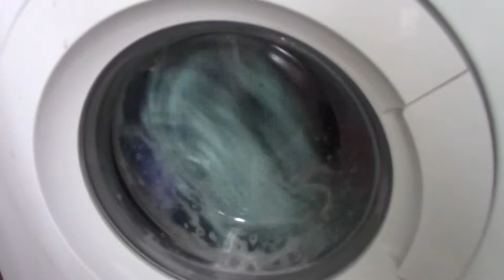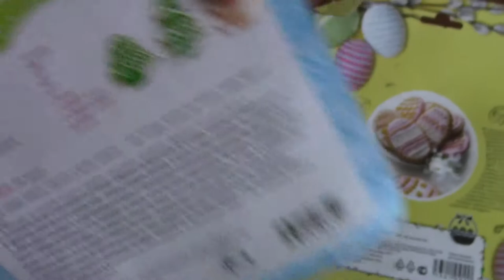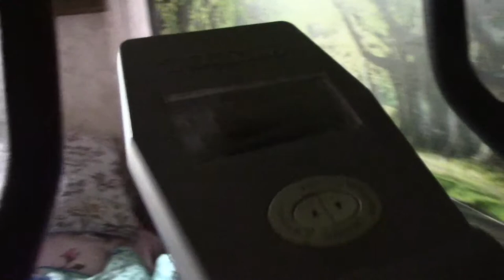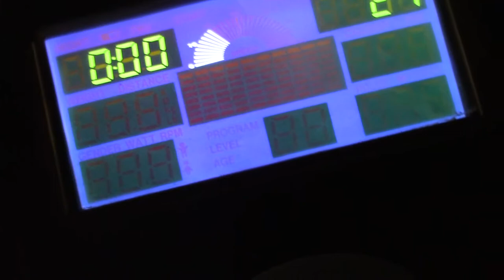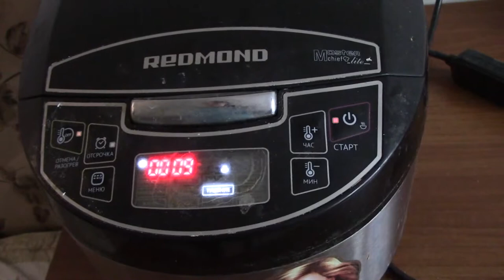Art Manij VLOG Дима помогает прибираться на кухне + новый жилец + готовим ужин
Как помочь каналу:
2.Поставь палец вверх к этому видео.
3.Напиши комментарий к этому видео. Желательно хороший.
5.Посмотри остальные видео на канале "Art Manij - Семейный канал"